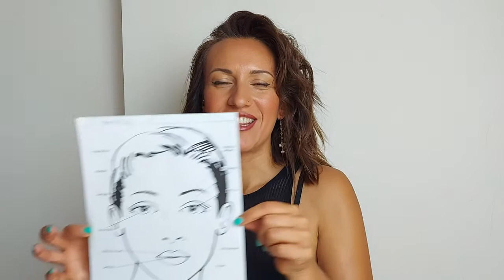𝗜𝗟 𝗠𝗜𝗢 𝗠𝗔𝗞𝗘 𝗨𝗣 𝗞𝗜𝗧 !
Ciao Sono
𝓛𝓪𝓾𝓻𝓪 MkUpArtist 💄
e in questo Nuovo Video ti svelo cosa porto nel mio 𝗠𝗔𝗞𝗘 𝗨𝗣 𝗞𝗜𝗧

Per una Consulenza SKINCARE,
per il Tuo MATRIMONIO,
per il Tuo EVENTO FOTOGRAFICO,

prenota una consulenza online direttamente con Me,
scrivimi in Chat o in Direct!

𝓛𝓪𝓾𝓻𝓪, Your MkUpArtist 💄